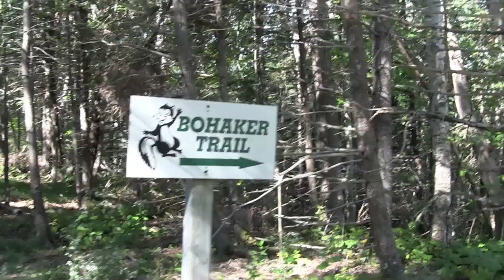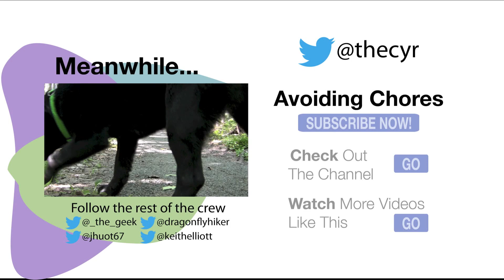Delaps Cove - Hiking in Nova Scotia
Delaps Cove Wilderness Trail System is located along the shores of the Bay of Fundy near the historic town of Annapolis Royal, Nova Scotia.

There are two short loop trails (Bohaker & Charlies) connected by a 3k old government road, making the overall trip a little over 9km.

Bohaker trail is 2.2 km long and offers a great view of a waterfall at the coast. Adventurous people can use the old frayed rope to descend down to the ocean floor.

Charlies trail is 1.9 km long. What makes this trail interesting as the site was once a settlement of Freed Blacks. Some say they settled here around the time of the American Revolution. This trail is still under development, but you can see a number of relics, wood from docks, stone foundation, etc...

Expect to not have any cell phone reception in this area. The trailhead offers a parking lot, a few picnic tables and outhouse. Keep pets on leash and an eye on smaller children once you reach the coast. Make note of the tide schedule to visit during low tide.

What better way to avoid chores than to watch videos from an array of related topics based in Nova Scotia. Starting from the outdoors with hiking, product reviews, bushcraft, outdoor skills & GPS tutorials. We even include Garmin GPS tutorials for runners. And after all that activity, you'll probably want a cool beer to quench your thirst. We also do beer reviews!

UPLOAD SCHEDULE
1st Sunday of the month = Hiking

2nd-4th Sunday of the month = Outdoor Skills, Product Demos, Product Reviews, Tutorials & Beer Reviews

Friday = Friday Night Hangout 8:30PM EST LIVE Stream